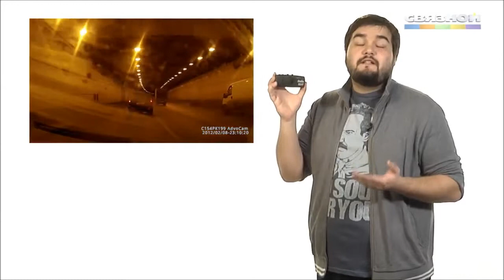Заказать видеорегистратор AdvoCam FD5 Profi GPS. Купить авто видеорегистратор.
Обзор предоставил Интернет-магазин за что им большое спасибо. Купить